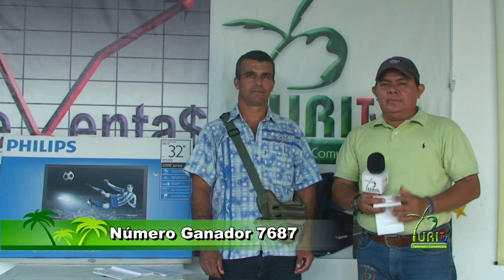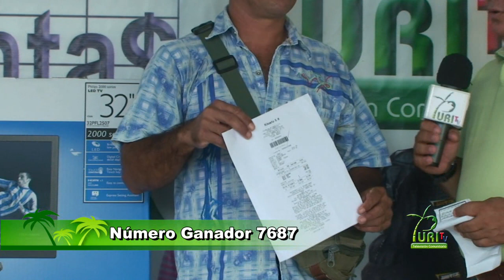Entrevista con el afortunado ganador del televisor Led 32" Canal Puri Tv 15/Ene/2013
La liga de Televidentes y Servicios Comunitarios de Purificación Hizo entrega del televisor Led de 32" al  Señor Rusdmendy Lozano habitante del barrio Santa isabel el Número ganador es el 7687  de la lotería del Tolima el pasado 14 de enero del presente año.